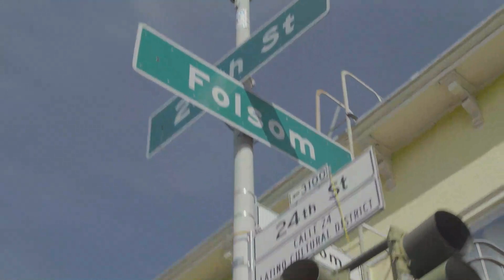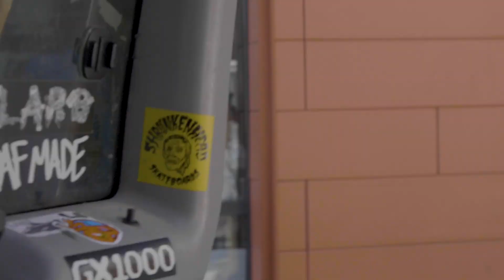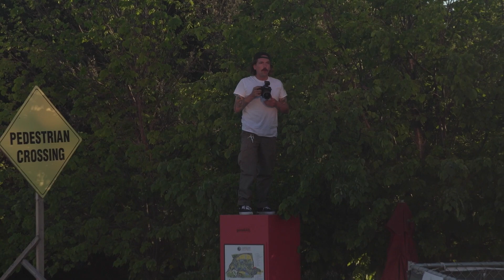Watch as Kevin Braun Overcomes Injury, Pandemic & More for 'BAE’ | Santa Cruz Skateboards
Today we are excited to sit down and talk with Kevin Braun to get the inside scoop about what it was like filming our latest video 'BAE' now playing on Thrasher Magazine. Filming a full length video part during a pandemic has become a new reality for some of our favorite skaters, and Kevin was ready to take on the challenge with optimism and an epic arsenal of trick selection and style. Brother Braun also describes how it felt natural to share a part with Knibbs as they skate the city together often already. From overcoming injuries to closing curtains, hear from KB himself about what really went down while filming for BAE, then give the full video another watch on Thrasher!

Follow Kevin Braun on Instagram!
Follow Knibbs on Instagram!
Follow Pizzle on Instagram!
"BAE" Filmed by Joe Perrin & Nick Hanson
Follow Joe Perrin on Instagram!
Follow Nick Hanson on Instagram!
Edit by Tyler Lodzinski
Follow Tyler on Instagram!
Kevin Braun interview shot by Brandan Bill
Follow Brendan on Instagram!

Check us out on TikTok!
Try our SCREAMING HAND Filter on Instagram!
Follow Santa Cruz Skateboards on Instagram!
Follow Santa Cruz on Twitter!
'Like' Santa Cruz Skateboards on Facebook!